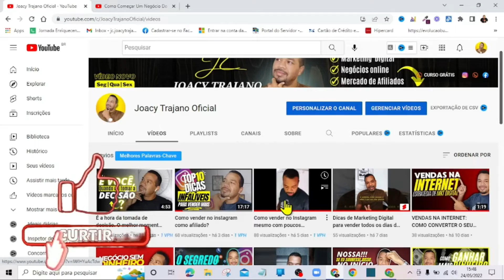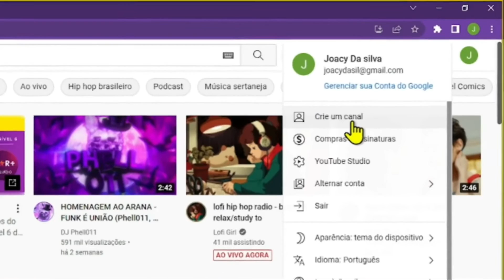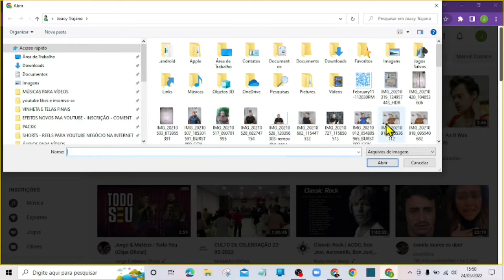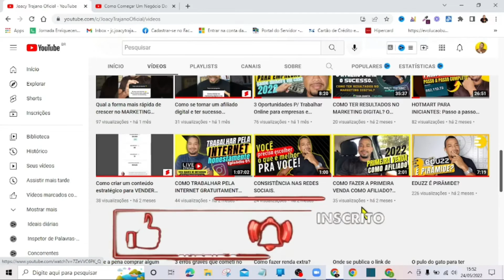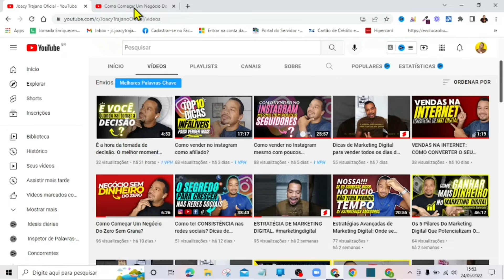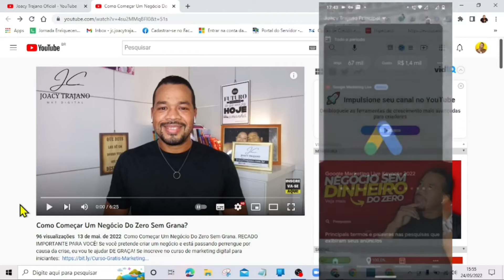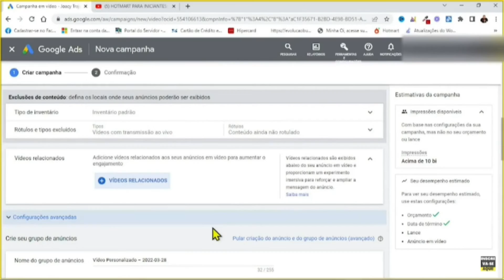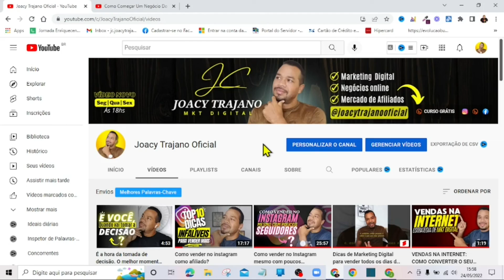Como Criar um Canal no Youtube do zero e ganhar Dinheiro sem nenhum inscrito?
✅Melhor método de vendas rápidas sem estruturas complexas
(maior overdelivery do mercado): 👇
✅CURSO GRÁTIS - 👇 MARKETING DIGITAL P/ INICIANTES
📱DÚVIDAS: WHATSAPP 👇
✔️MARKETING DIGITAL PARA INICIANTES👇
Como criar um canal no youtube? Essa é a principal dúvida de quem está iniciando sua vida de youtuber e supostamente se você chegou nesse vídeo está querendo criar um canal no youtube para começar a postar seus vídeos, não é mesmo?

Além de te mostrar como criar o seu canal no youtube, vou te mostrar como você consegue ganhar dinheiro com ele mesmo sem ter nenhum inscrito. Isso mesmo!

Por mais que pareça ser simples criar um canal no youtube você deve se atentar a alguns pontos que te revelarei nesse vídeo para que você entenda como é  possível fazer uma grana com ele mesmo sem ter inscritos em seu canal.

Contudo, eu deixo algumas recomendações no vídeo que estarão aqui abaixo para que você  complemente o seu conhecimento e siga as estratégias que vou passar da  forma certa.

Conto com seu like e inscrição para me motivar a trazer mais vídeos como esse! Valeu!

[ATUALIZADO] Como Colocar um VÍDEO no Youtube pelo CELULAR de forma simples e passo a passo.

✅ Gostou desse vídeo?
🎥Equipamentos que uso na gravação e Edição dos Vídeos

📱Celular Moto one
💻Notebook ideapad s145
🎧Fone Earphone Touch + Bluetooth i12 Tws
💡Ring Ligth